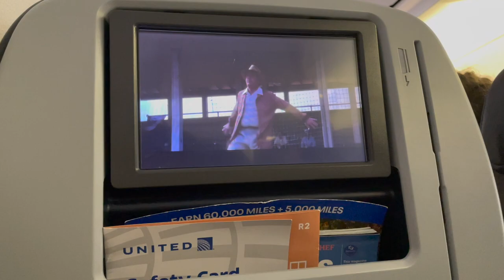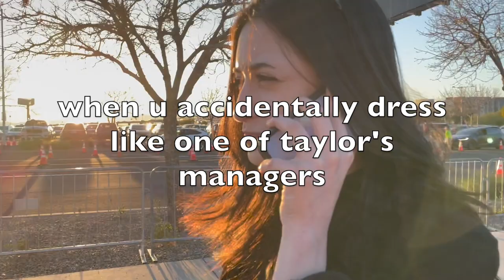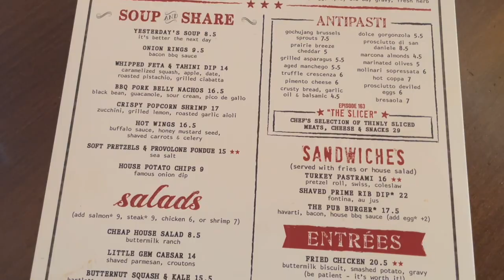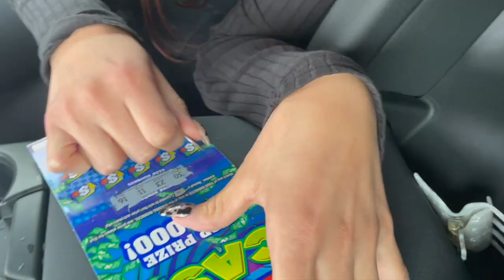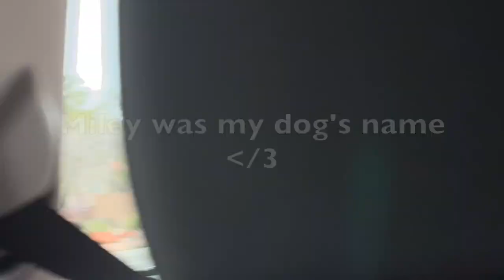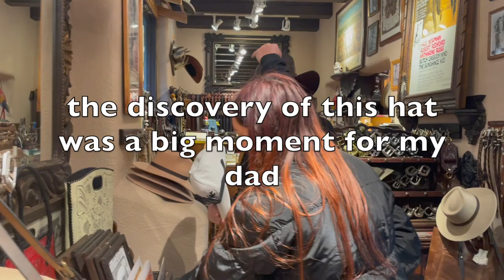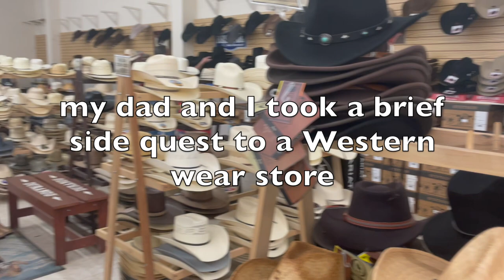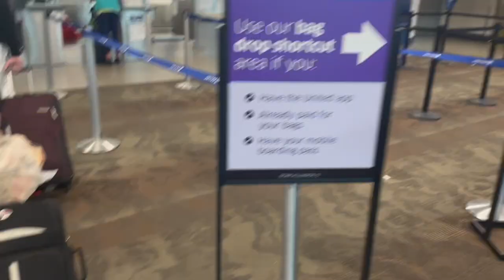Vlog | Arizona road trip + seeing Taylor Swift & Greta Van Fleet in concert!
Hi guys! It's Milly here with another vlog. This one is a bit more action packed than usual because I took a trip to Arizona with Cassie and my parents :) The trip was only 5 days, but we managed to get a lot done.

I am so incredibly thankful to Cassie's amazing family for their kindness. We literally would not have been able to go to Taylor's show if it hadn't been for all of their help and their hospitality♡ They made the trip so comfortable and memorable!

The entire trip was centered around our tickets to opening night of Taylor Swift's The Eras Tour in Phoenix! The show was absolutely incredible. By far the best concert I've ever been to! I will never forget it.

My parents joined the following day and we spent the day in Sedona. It was super beautiful and serene, and I'd love to go back again with more planning!

The last big event was attending Greta Van Fleet's Dreams in Gold tour in Tucson. It was another amazing show that I'm so happy I got the chance to see live. So grateful to my parents for driving us around and helping us do all of things we wanted before going back home :)

I had so much fun on the trip and wanted to document it for my memories, and I hope watching it is as fun as living it was hehe